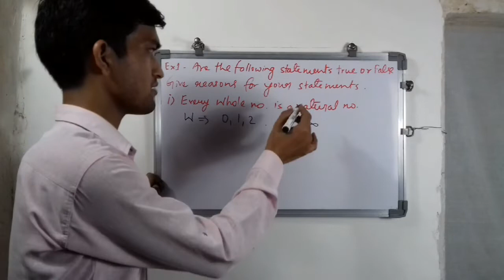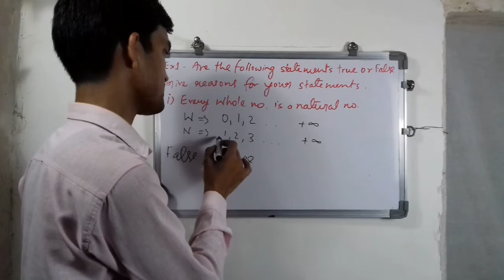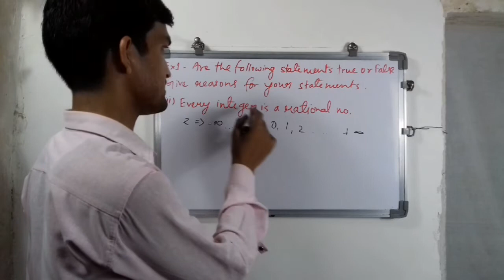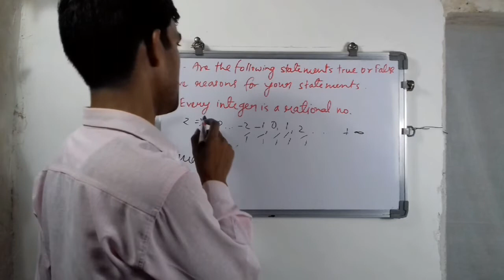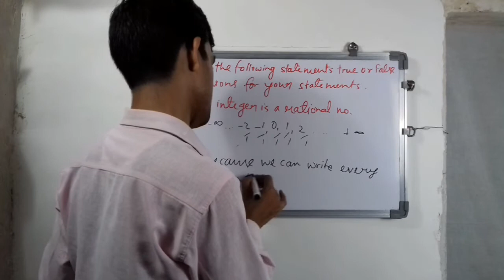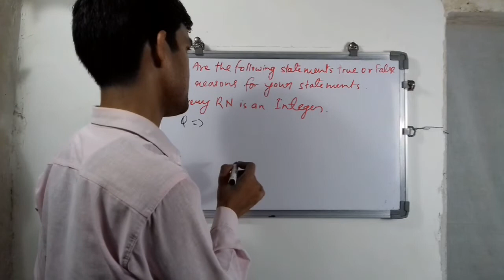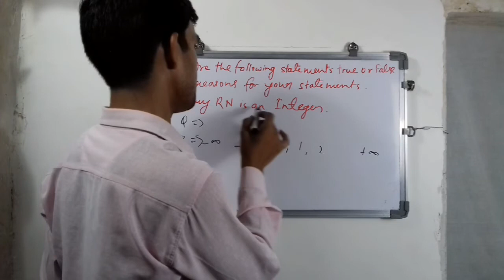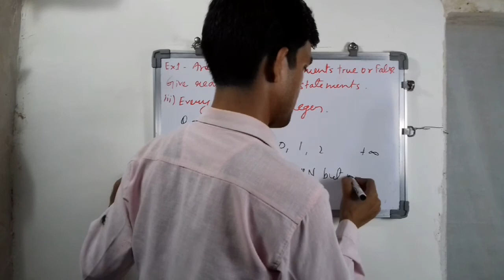Example 1 | Chapter 1 | Number System | Class 9 Maths | NCERT